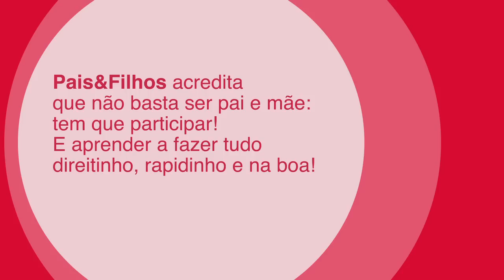Ep. 2 - Carrinho 2 em 1 - Como fazer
O carrinho 2 em 1 é carrinho de passeio, bebê conforto e cadeirinha do carro. Nesse episódio de Como Fazer você vai aprender como pode ser fácil e compacto levar seu filho para passear.

Você pode baixar o aplicativo da Pais&Filhos TV no seu celular!